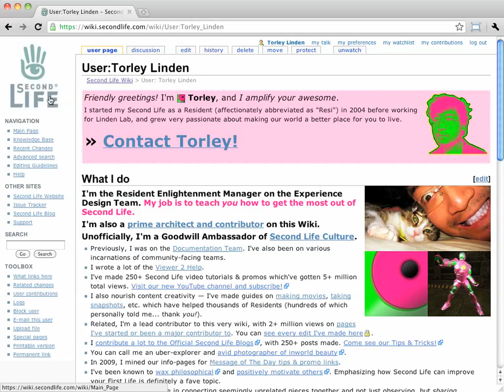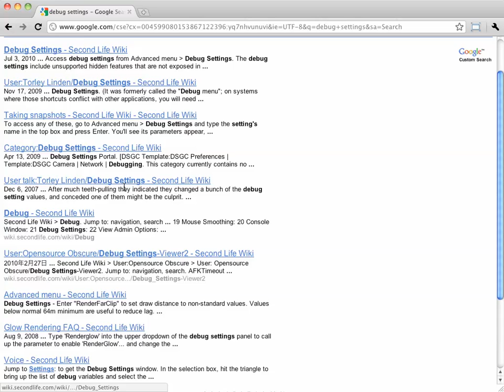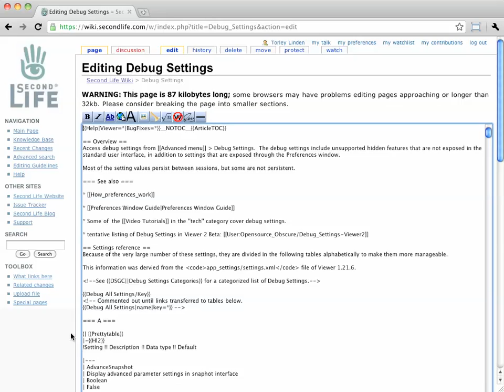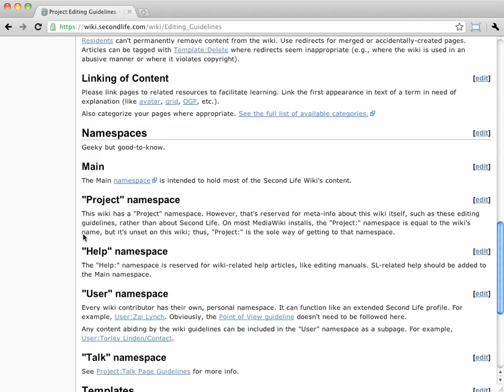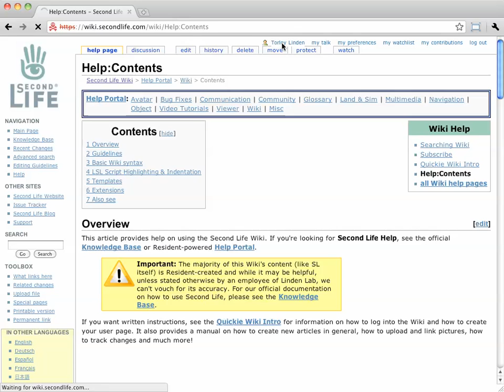Getting started editing on wiki.secondlife.com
Captured by Secondlife